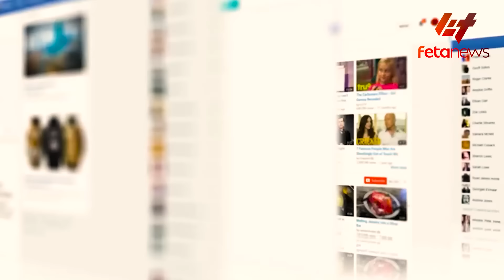Ethiopia - ለሰዓታት የቆየ መፈንቅለ መንግስት ከሸፈ፣ መንግስት አልሰረዝሁትም ያለው ስምምነት፣ መንግስት ጥሶ ገባ ስለተባለውጦር፣ ህወሃት የሰማው ምስራች